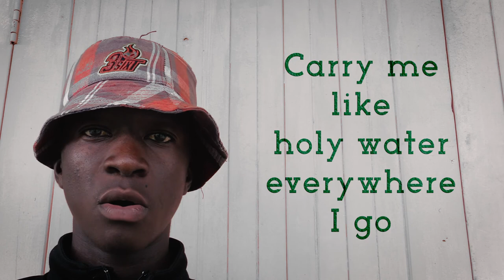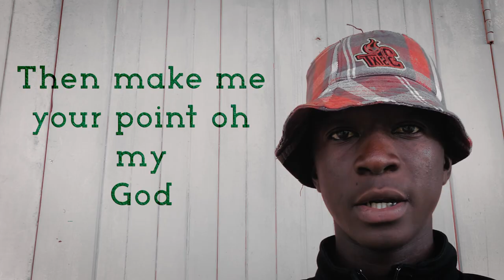Mutende Peace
New Mutende video made by Andy Hunter from Linden Church, Swansea.